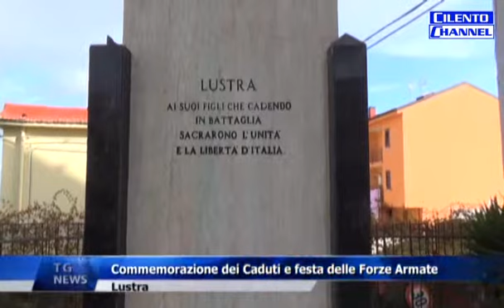LUSTRA - COMMEMORAZIONE DEI CADUTI E FESTA DELLE FORZE ARMATE